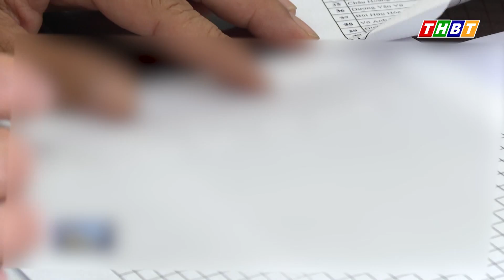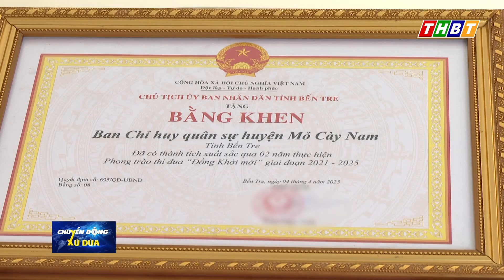MỎ CÀY NAM THI ĐUA ĐỒNG KHỞI MỚI TRÊN LĨNH VỰC QUÂN SỰ - QUỐC PHÒNG